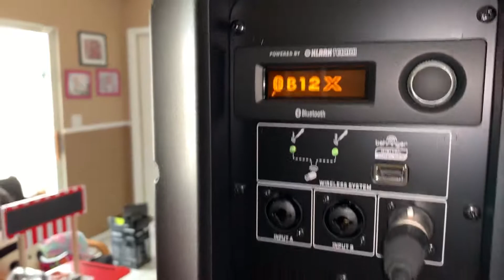Behringer Eurolive speakers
Eurolive series speakers. Very nice setup for beginners in Djing.🔊